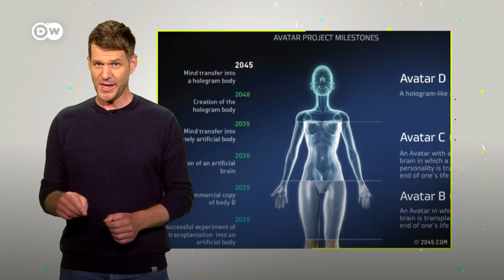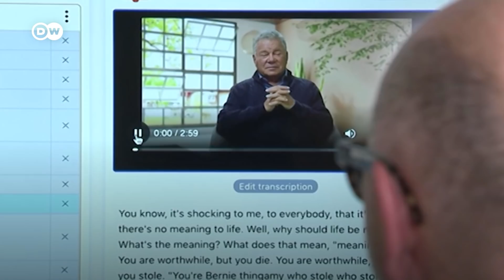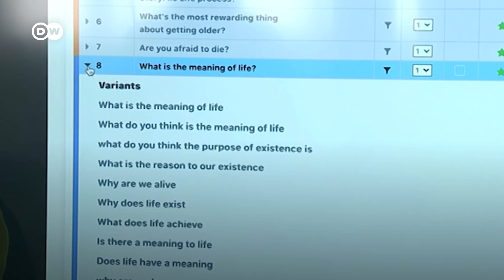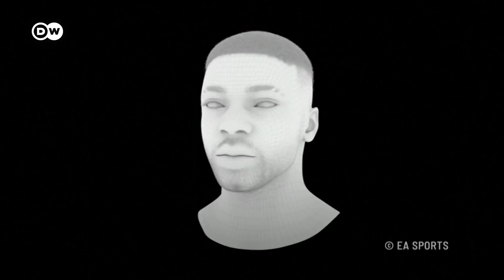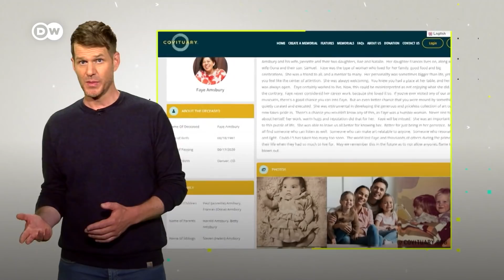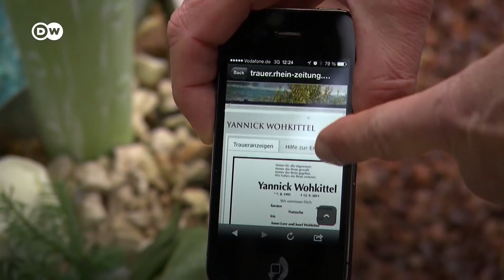"Ruhumuzu" bilgisayara yükleyip ölümsüz olmak artık hayal değil! - DW Türkçe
Dünya genelinde pek çok şirket artık dijital ölümsüzlük üzerinde çalışıyor. Sohbet robotları, hologramlar ve avatarların yardımıyla hayatını kaybetmiş yakınlarımızla sanal ortamda buluşmak artık hayal değil. Peki siz bu teknolojiler hakkında ne düşünüyorsunuz?